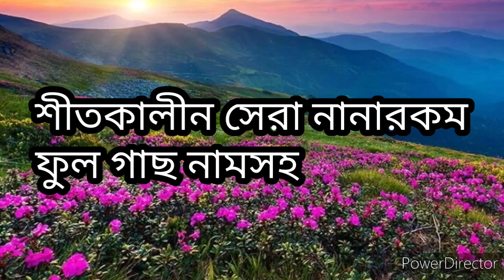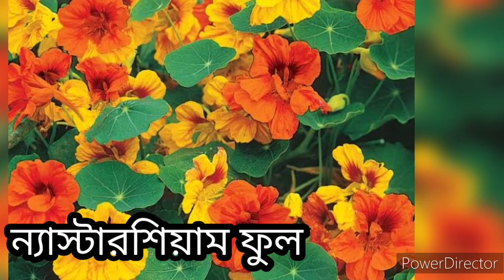শীতকালীন সেরা ২০ রকমের ফুল গাছ নামসহ | Top 20 Winter Flowers plants name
Hi
l Am Payel Das . Welcome to my You Tube Channal .

শীতকালীন সেরা ২০ রকমের ফুল গাছ নামসহ